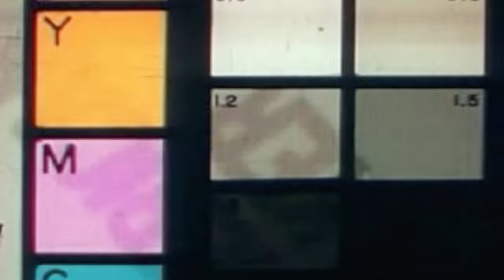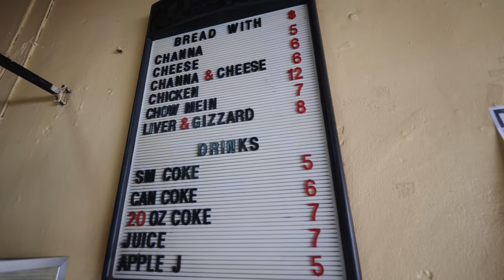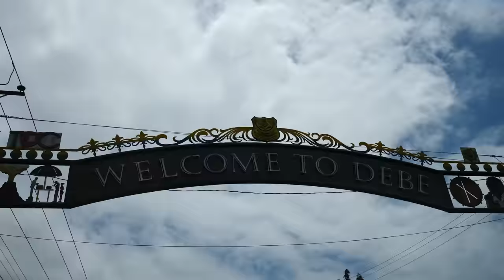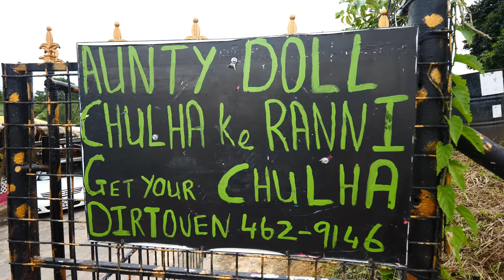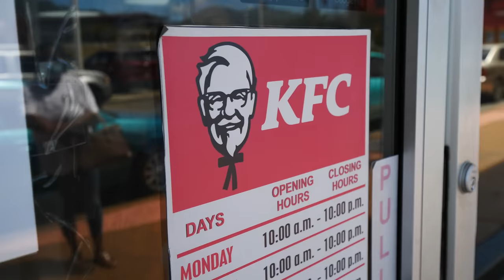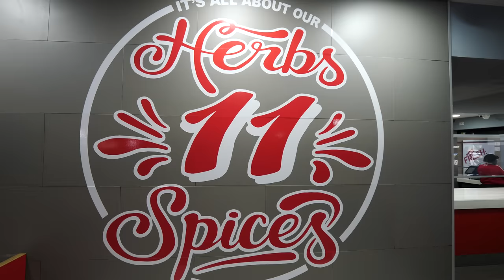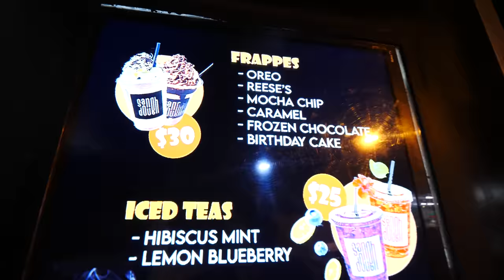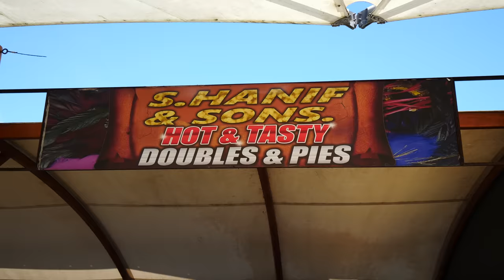150 Hours in Trinidad! (Full Documentary) Trini Doubles for Life!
Welcome back to Trinidad! Today, we’re hitting up the island’s top food spots and trying some of the best foods in the Caribbean.

Doubles, curry goat, hops bread, dal puri, curry armadillo, and even some crazy spicy mother-in-law pepper sauce! It will make you cry…just like your mother-in-law! Jajajaja

I’m taking you to meet the Queen of Chulha, try exotic bush meat in the jungle, and to have Trini KFC. Way better than any KFC here in America! But what about the rest of the Caribbean? But for now, let’s go to Trinidad!